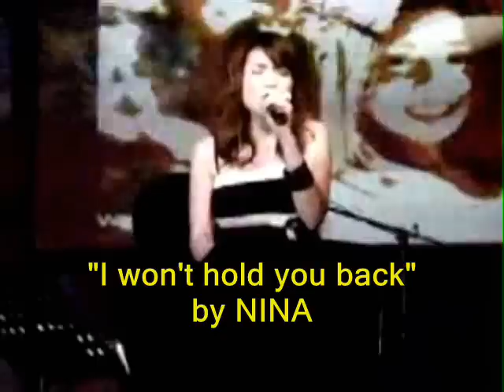NINA'S WAVE 89.1 RENDITIONS OF THE SOUL - April 18, 2008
I won't hold you back by Toto